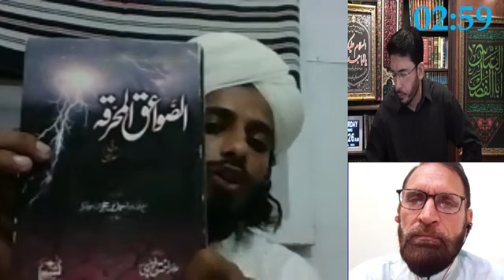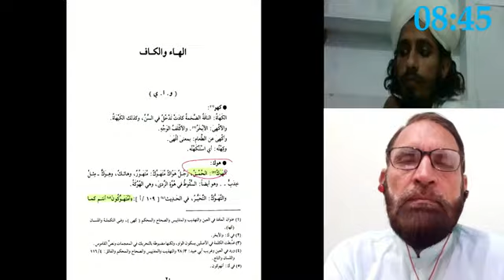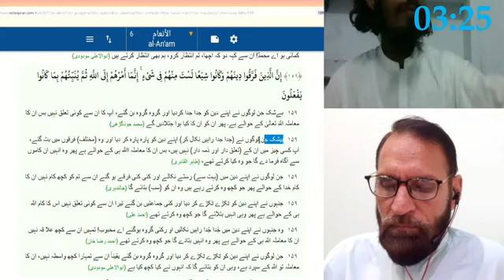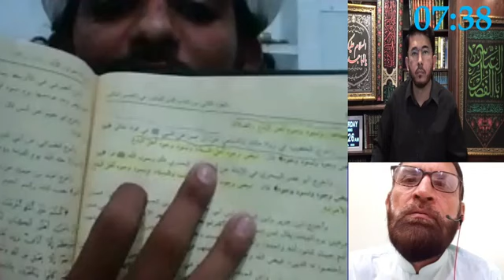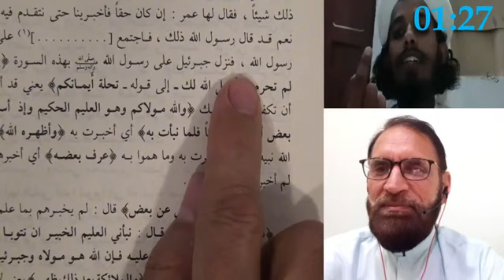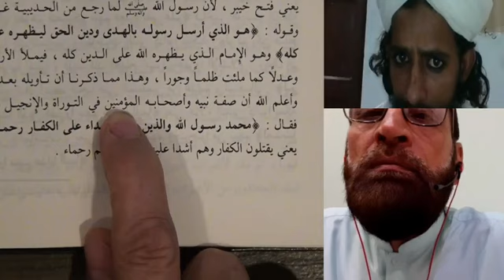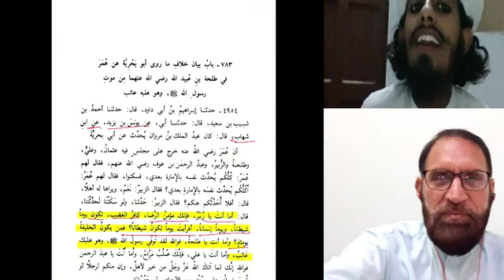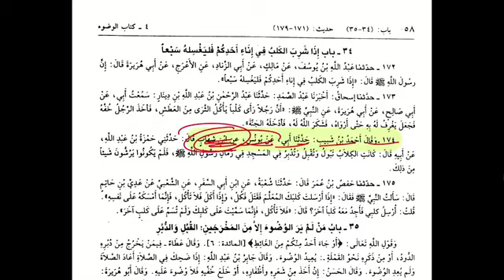Rafiziyyat | Sheikhein ki Batil Khilafat K Rafz Kon se Mutain | Hassan Allahyari Live Debate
कृपया ध्यान दें: शैख हसन अल्लाहयारी कॉल नहीं उठाते, ऑडियो संदेश भी नहीं सुनते। वे रोमन स्क्रिप्ट में उर्दू नहीं पढ़ सकते हैं। अपने संदेश केवल उर्दू स्क्रिप्ट में ही लिखें।

براہ کرم نوٹ کریں: شیخ حسن اللہ یاری کال نہیں اٹھاتے، آڈیو پیغامات نہیں سنتے۔ وہ رومن رسم الخط میں اردو نہیں پڑھ سکتے ہیں۔ براہ کرم اپنے پیغامات صرف اردو رسم الخط میں ہی بھیجیں۔